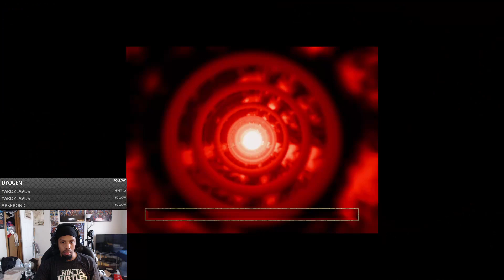Diablo The Hell 2 v1.0112: Normal Archer Livestream Horror 6 2/12/20